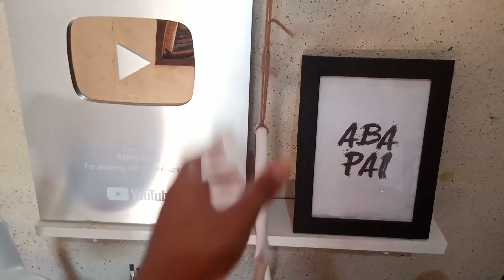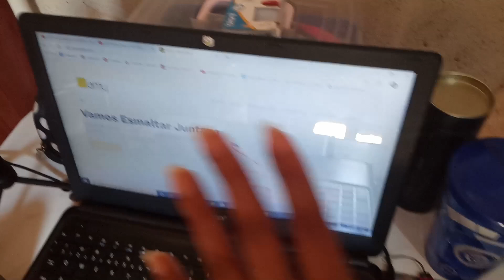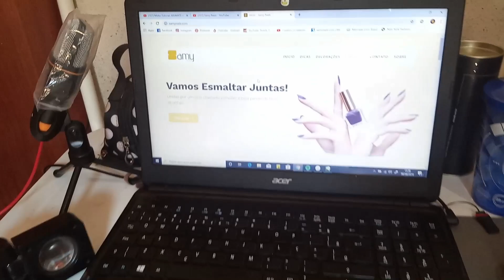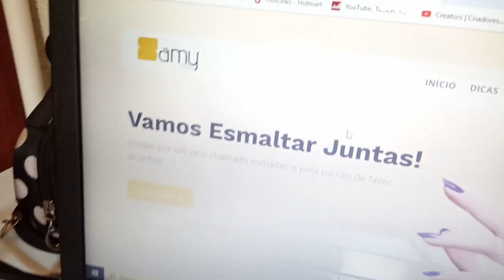Mostrei meu humilde cantinho para vocês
Samanta Nogueira
Caixa Postal 114210
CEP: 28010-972